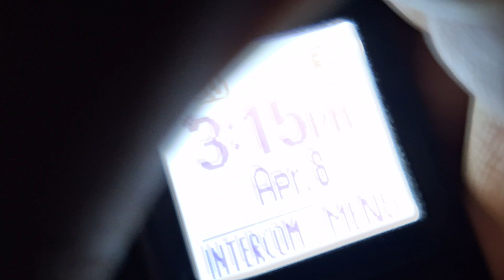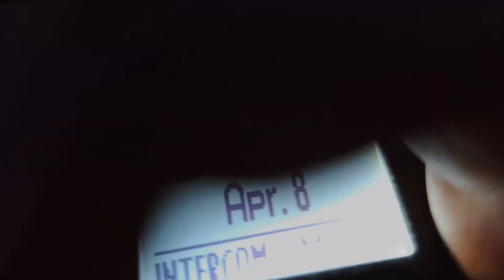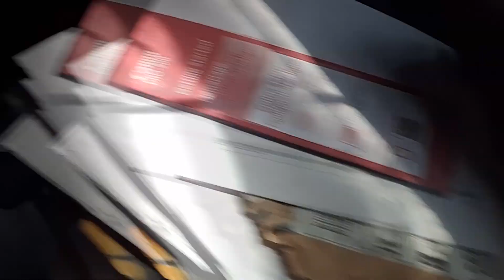Solar eclipse!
Don't look at the sun.